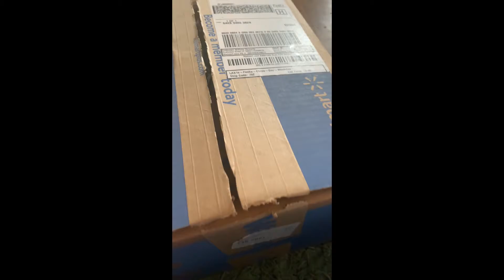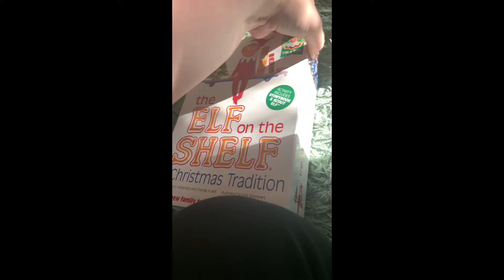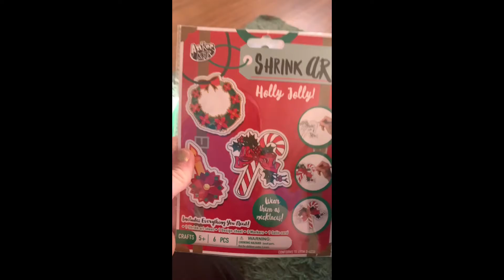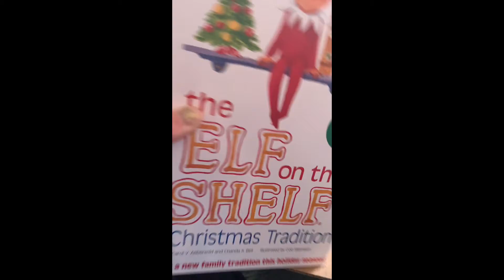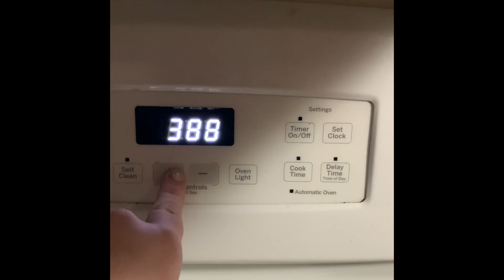DAY IN THE LIFE | GETTING READY FOR DOGGIE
Hi guys so in today’s vlog I had a day off and decided to just relax and do some cleaning.  I also got Doggie ready to return. Don’t know who Doggie is watch our vlog and you’ll find out.

Hi Guys,
We are a very small family who loves to live life to the fullest. On our channel you will find recipes,vlogs,  and hauls.